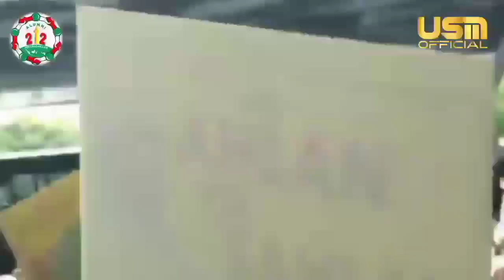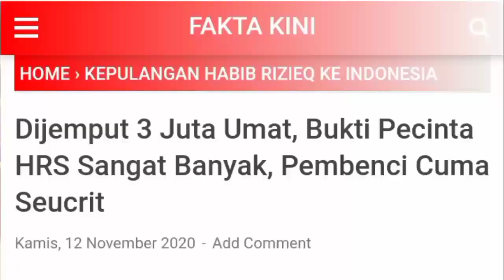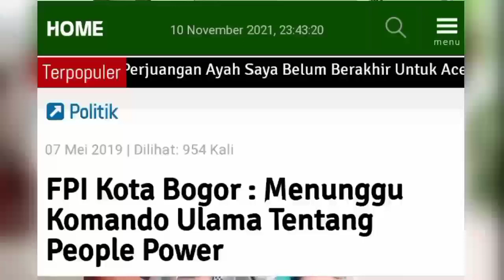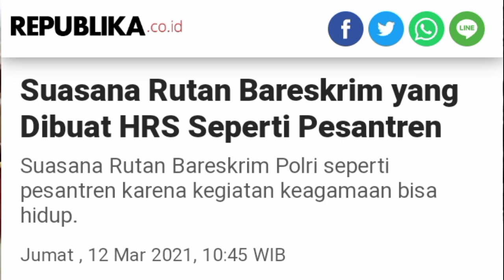MERINDING!!! MENGENANG SETAHUN PENJEMPUTAN H4ERES, GHIROH 3 JUTA UMMAT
Kemarin, 10 November 2021, adalah genap setahun penjemputan kepulangan IBe-H4ERES. Sekitar tiga juta ummat pecintanya tumplek-blek di Bandara Soekarno Hatta.

Pertanyaannya, kemana saja mereka saat H4eReS dizalimi? Jika 10% saja dari orang-orang ini bergerak dan turun ke jalan, mungkin ceritanya akan lain. Padahal, katanya tunggu komando ulama. Wallahu a'lam... (*)